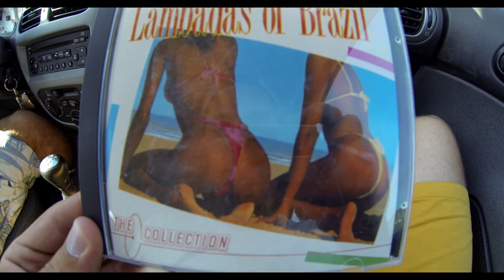le jojo lulu et yannou